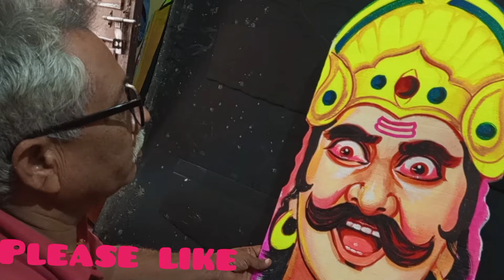How to make Ravan at home / How to make Ravan face drawing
how to make ravan putla at home
how to make ravan with cardboard and paper
how to make  small ravan with paper
how to make  drawing of ravan
how to make medium size ravan
how to make ravan at home with wood
how to make ravan without wood
how to make  big ravan with cardboard